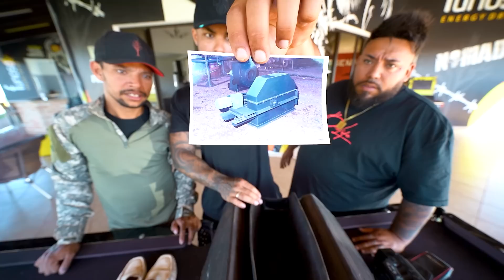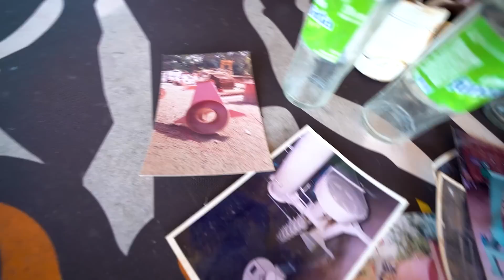ABRIMOS A MALA DO MÉDICO DO MANICÔMIO